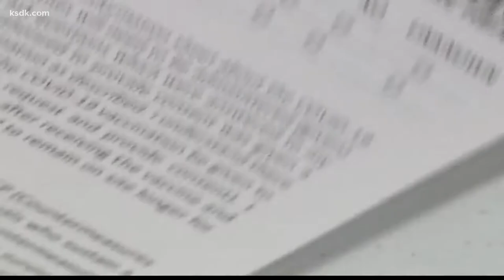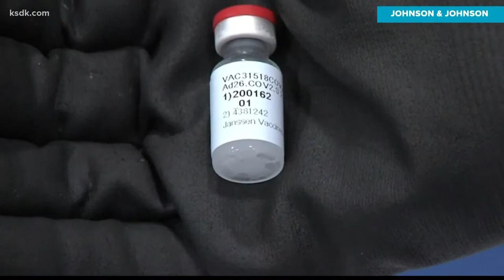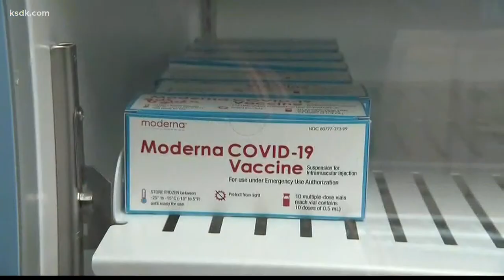Johnson & Johnson: Booster shot prompted big jump in immune response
WASHINGTON — Booster shots of Johnson & Johnson's one-dose COVID-19 vaccine led to a nine fold increase in antibodies compared with just getting the first shot on its own, the company said Wednesday.

J&J cited interim data from two studies involving booster shots given to people six to eight months after they received the single-shot vaccine.

The announcement comes as the U.S. moves forward with plans to offer booster shots as early as the fall for those who got the two-shot Pfizer or Moderna vaccines.

"New interim data from these studies demonstrate that a booster dose of the Johnson & Johnson COVID-19 vaccine generated a rapid and robust increase in spike-binding antibodies, nine-fold higher than 28 days after the primary single-dose vaccination," the company said in a press release.